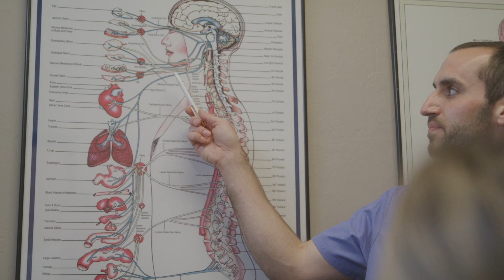Why is Sciatica Pain Worse at Night and How to Fix it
When patients receive a diagnosis of sciatica, they commonly question why sciatica pain is worse at night. The sciatic nerve is a mixed nerve containing information from your brain through your spinal cords to your muscles and organs, telling them what to do, as well as transferring the sensory information of your body back into the brain. The sciatic nerves comes out of the low back and extends down into the leg and foot.

Sciatica is a set of symptoms that can be felt anywhere down the sciatic nerve's pathway. It is typically caused when the nerves become pinched, compressed, stretched, or otherwise affected in some negative way. The pain it produces can vary in relation to how much of the nerve is involved. It can range from mild pain and discomfort to very chronic. It can also lead to muscle weakness, loss of function and movement in the lower body, decrease in reflexes.

Sciatic pain tends to be the most debilitating when it is a nerve-related pain causing a sharp stabbing pain that prevents the patient from even standing on the leg.

The most common causes of sciatica typically involve the alignment of the lumbar spine. A herniated disc is when the inner nucleus pushes through, causing pressure or loss of space within the area where the sciatic nerve root is coming out, leading to a pinched nerve.

Sciatic pain is worse at night because when you try to relax, you have nothing to distract you from the pain you are experiencing in the body, and as your body tries to fall asleep, your muscles and organs slow down, but your nerve system becomes more sensitive, and hyper-aware which can make it very difficult to find a comfortable position to sleep since the things you didn't notice were hurting while distracted will be more noticeable when you're trying to sleep. Another factor that can stretch the sciatic nerve even more is the pressure points from lying down, which can lead to more pain.

To reduce sciatic pain, you have a few options:
Try to find positions that don't stretch the nerves.
Determine if you have scoliosis, which can worsen the causation of sciatica.

Warm baths can help relax the muscles as well as soothe inflamed areas to help decompress the nerves.

The best way to address sciatica is to deal with a proactive treatment. The causal factors are commonly related to spinal alignment. Addressing these issues can improve the sciatic pain you are feeling.

00:00 What Is The Sciatic Nerve?
01:11 What Is Sciatica?
03:00 Common Causes Of Sciatica
04:45 Why Is Sciatica Pain Worse At Night
05:34 How To Reduce Sciatic Pain At Night
07:05 What We Recommend At Scoliosis Reduction Center